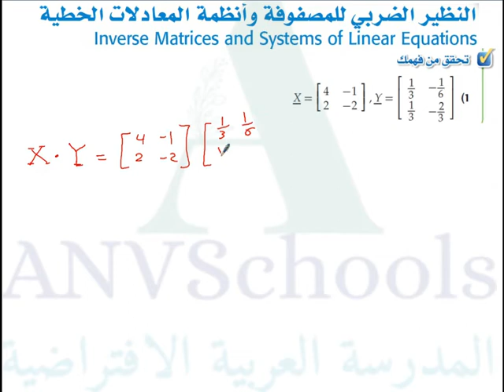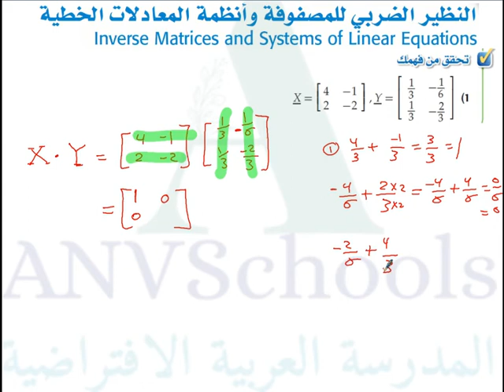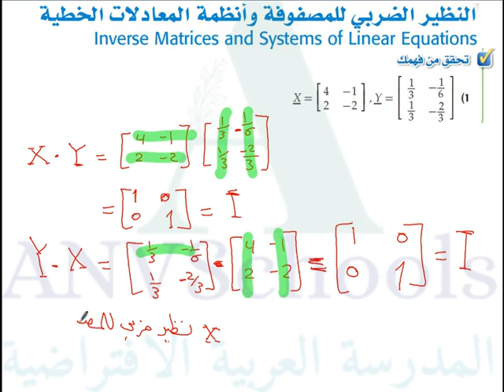النظير الضربي للمصفوفة وانظمة المعادلات 2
هذه قناة تعليمية تنشر فيديوهات لشرح الدروس والتمارين والاسئلة في المنهاج للمواد العلمية (فيزياء ، كيمياء ، رياضيات ، أحياء وعلوم ) اهلي وعالمي لمدرسين بخبرات طويلة